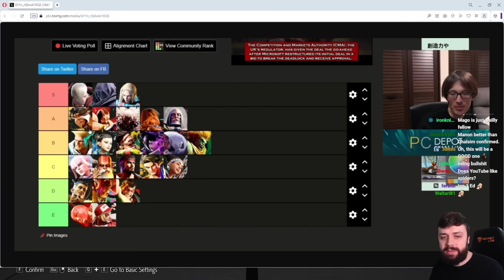What makes a character strong in SF6?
My grandpa's deck has no pathetic cards Kaiba.